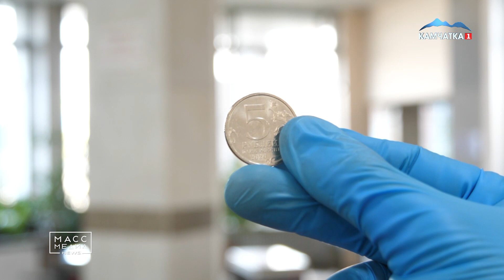МОНЕТНАЯ НЕДЕЛЯ: ИТОГИ | Новости Камчатки | Масс Медиа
Полтонны мелочи вернули в оборот жители Камчатки - итоги «Монетной недели» подвели в краевом отделении Банка России.
Из копилок камчатцы достали более 100 тысяч монет   на общую сумму 518 тысяч рублей.